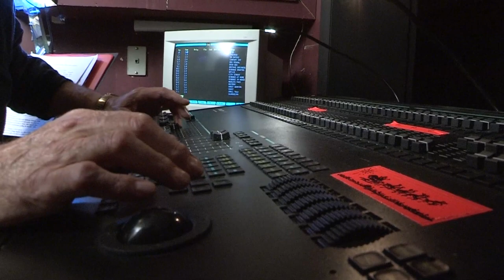Student Spotlight - December 2014 - Tom Osborne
Retired school teacher Tom Osborne returns to Delta more than 40 years after his first stint in the late 1960s.